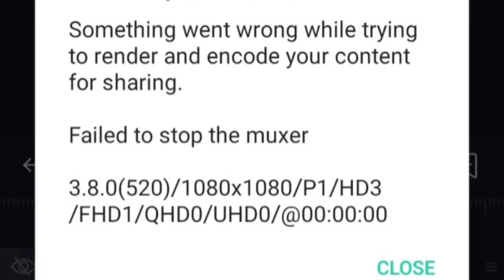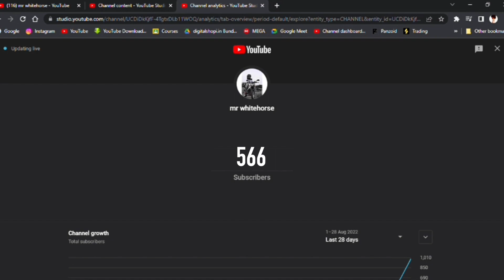1k Family😍 | Special video🔥| Tq For Lovable Support❤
HELLO NANBRAGALAEE❤🔥
 I'LL REALLY WANT TO SAY FROM MY HEART💕👍
"THANK FOR LOVELY SUPPORT"
"LOVE YOU TO CORE FRIENDS❤"
DO SUPPORT MORE AND SHARE
FREE QUOTES:
FAILURES ARE STAIRS TO ACHIEVE THE GOAL OF SUCCESS✨🌹